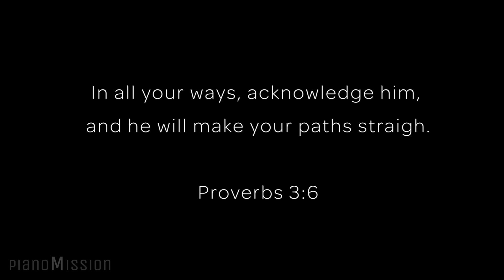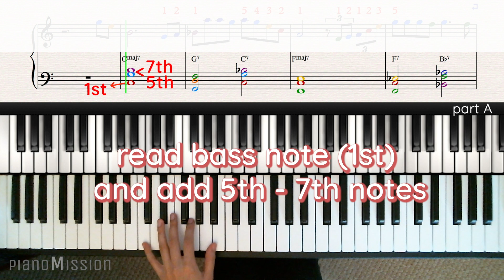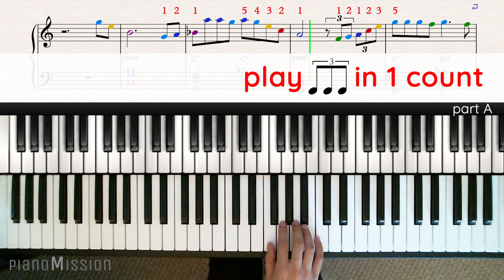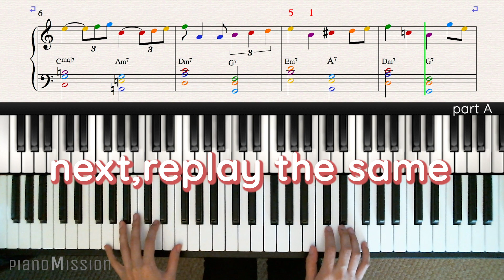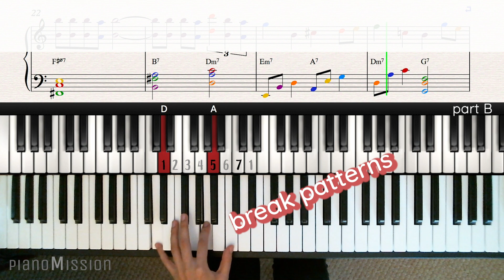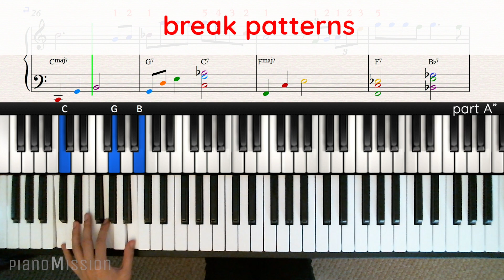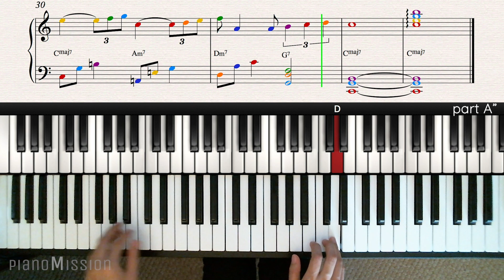[Real Piano Tutorial] MISTY with Follow-Up Tutorial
for 𝐅𝐑𝐄𝐄 𝐦𝐮𝐬𝐢𝐜 𝐬𝐡𝐞𝐞𝐭𝐬

𝐩𝐢𝐚𝐧𝐨𝐌𝐢𝐬𝐬𝐢𝐨𝐧
𝕊𝕦𝕡𝕡𝕠𝕣𝕥 (𝐅𝐑𝐄𝐄 𝐁𝐥𝐚𝐜𝐤/𝐖𝐡𝐢𝐭𝐞 & 𝐜𝐨𝐥𝐨𝐫𝐞𝐝 𝐦𝐮𝐬𝐢𝐜 𝐬𝐡𝐞𝐞𝐭𝐬, 𝐦𝐩𝟑 𝐟𝐢𝐥𝐞𝐬, 𝐏𝐚𝐭𝐫𝐨𝐧-𝐨𝐧𝐥𝐲 𝐜𝐨𝐧𝐭𝐞𝐧𝐭𝐬, 𝐚𝐧𝐝 𝐦𝐨𝐫𝐞)

[𝐇𝐨𝐰 𝐭𝐨 𝐩𝐥𝐚𝐲] MISTY
(click to watch ⬇️)
part A 2:27
part B 7:35
part A" 11:16

Lessons are uploaded bi-weekly.